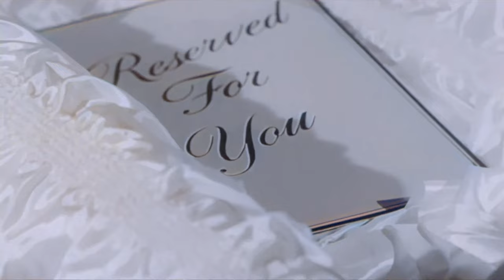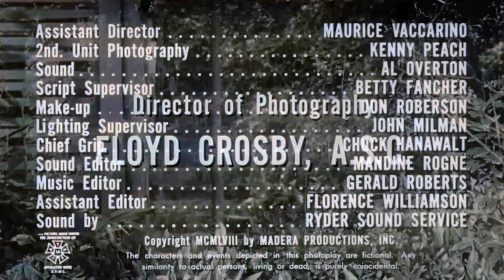1950s Horror: The Screaming Skull (4K Colorized)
The Screaming Skull is a 1958 independently made American black-and-white horror film, produced by John Kneubuhl and directed by Alex Nicol, starring John Hudson, Peggy Webber, Russ Conway, Tony Johnson, and Nicol.